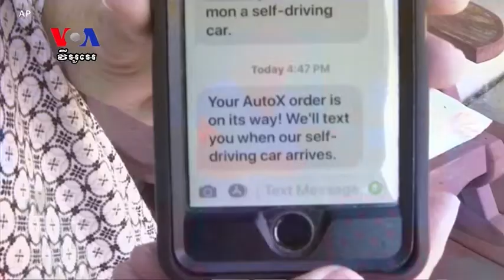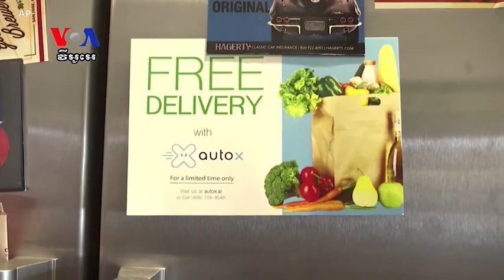បច្ចេកវិទ្យា​ធ្វើ​ឲ្យ​ការ​ដឹក​ជញ្ជូន​ម្ហូប​អាហារ​ប្រសើរ​ជាង​មុន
បច្ចេកវិទ្យា​រថយន្ត​បើក​ដោយ​ខ្លួន​ឯង​កំពុង​តែ​ធ្វើ​ឲ្យ​ការ​ទិញ​ទំនិញ​តាម​ប្រព័ន្ធ​អ៊ីនធឺណិត​កាន់​តែ​ងាយស្រួល​ជាង​មុន និង​ចំណាយ​ប្រាក់​កាន់​តែ​តិច។ ក្រុមហ៊ុន​បង្កើត​ថ្មី​មួយ​ក្នុង​ទីក្រុង San Jose រដ្ឋ California កំពុង​តែ​ចាប់​ផ្តើម​ផ្តល់​សេវាកម្ម​ដឹក​ជញ្ជូន​ទំនិញ​ដោយ​ប្រើប្រាស់​រថយន្ត​គ្មាន​មនុស្ស​បើក។ មនុស្ស​ជាច្រើន​ទស្សន៍ទាយ​ថា បច្ចេកវិទ្យា​នេះ​នឹង​កាន់​តែ​ពេញ​និយម​នាពេល​អនាគត។ អ្នកស្រី Faiza Elmasry នៃ VOA ពិនិត្យ​មើល​ទៅ​លើ​ថា​តើ​រថយន្ត​ដែល​គ្មាន​មនុស្ស​បើក​កំពុង​តែ​ជួយ​សម្រួល​ដល់​ជីវិត​រស់នៅ​ប្រចាំ​ថ្ងៃ​ដូចម្តេច​ខ្លះ ហើយ​ធ្វើ​សេចក្តីរាយការណ៍​អំពី​រឿង​នេះ។ អ្នកនាង ហុង ចិន្តា ជូន​សេចក្តីប្រែសម្រួល៕